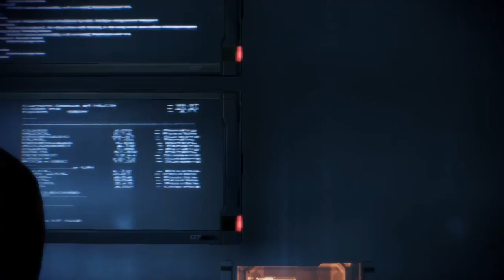Let's Play Mass Effect 3 #051 - Zaeeds Gewissen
Wir schauen uns mal wieder im Wartebereich der Andockbucht um und wickeln bei der Gelegenheit den Deal mit Tactus ab, der den Tausch von militärischen und medizinischen Vorräten beinhaltet. Außerdem stehen wir Steve beim Trauern und James bei einer Tätowierung bei.
Dann geht es auf zu den Botschaften, wo Javik sich zum ersten Mal in die Öffentlichkeit und nur knapp der Verlegenheit entgeht, die Leute völlig zu entmutigen. Und im Spectre-Büro finden wir endlich Miranda - beziehungsweise eine Übertragung, in der sie uns erklärt, dass Cerberus auch hinter ihr und ihrer Schwester her ist.

Dann kümmern wir uns um die Untersuchungen bezüglich der seltsamen Aktivitäten des Volus-Botschafters Din Korlack. In seinem Büro finden wir Belege dafür, dass er aus lauteren Motiven mit Cerberus zusammenarbeiten wollte und von ihnen zur weiteren Zusammenarbeit gezwungen wurde, als er merkte, dass sie gewissenlos sind. Nun schwebt sein Leben in Gefahr - und ausgerechnet Zaeed Massani ist der Söldner, der es auslöschen soll. Doch obwohl man es nicht denken möchte, ist Zaeed auf seine alten Tage tatsächlich noch dazu in der Lage, ein Gewissen zu entwickeln...